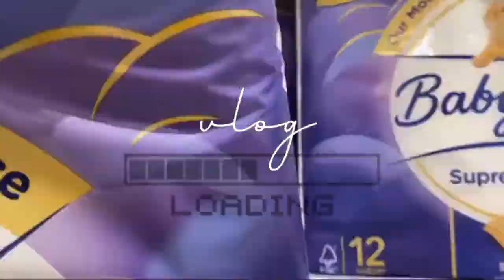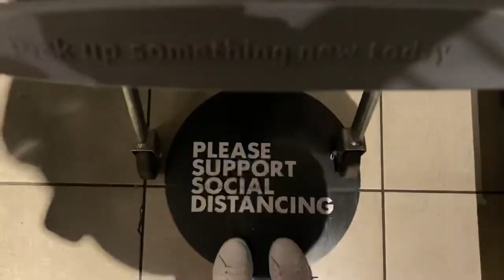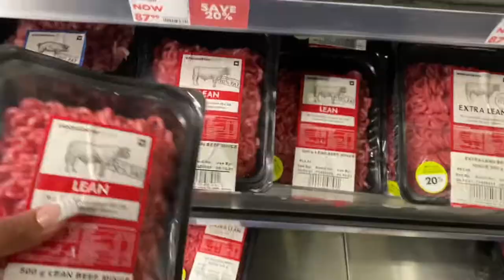RESET VLOG✨: NEW NAILS, CLEAN WITH ME, GROCERY SHOPPING, etc…